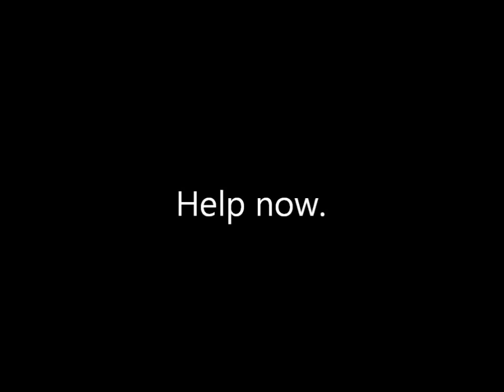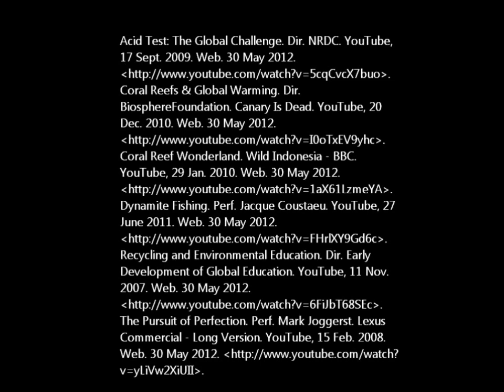Coral Reef Destruction- AP Bio Public Service Announcement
Coral Reef Destruction Public Service Announcement by Elizabeth Huang and Katie Marlin, period 7